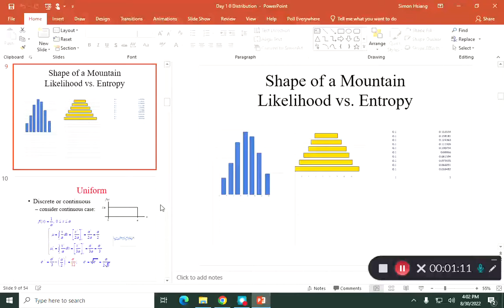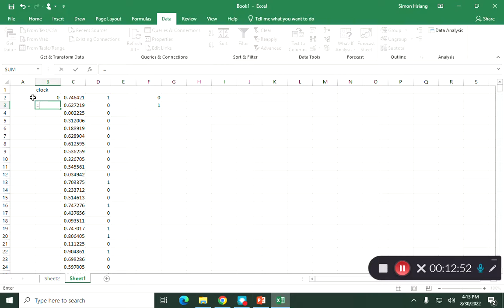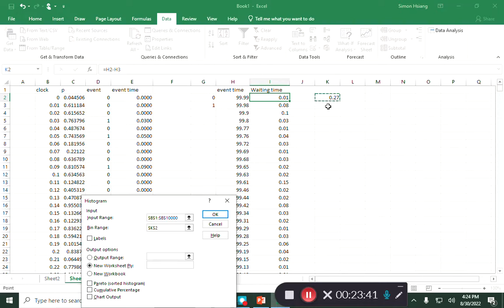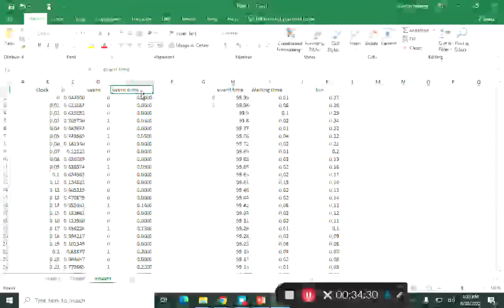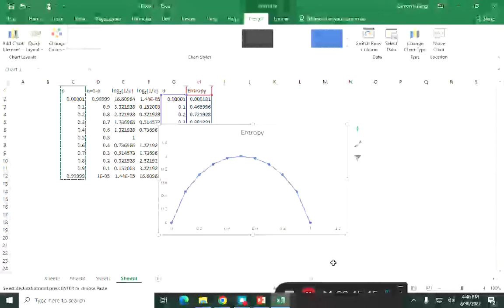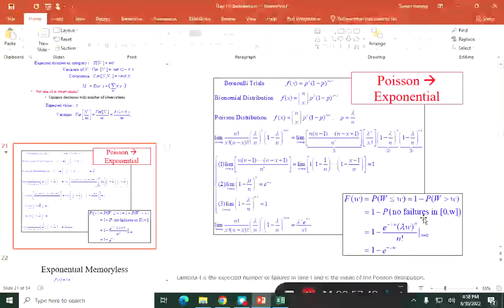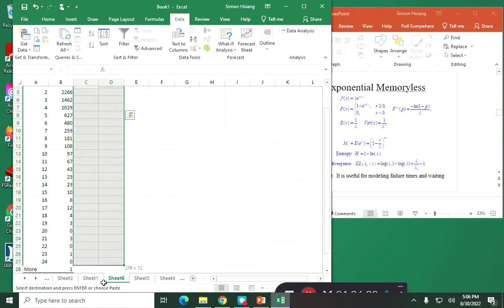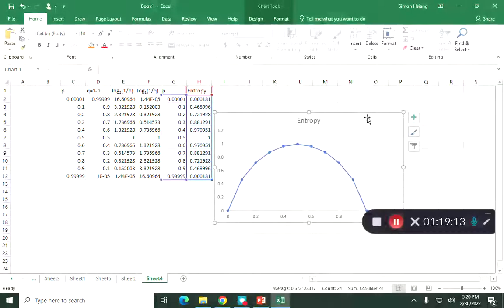SEGR 4142/ENGR5142 - 002a